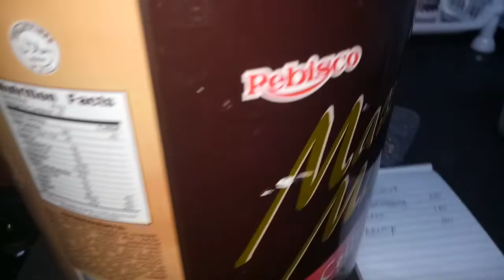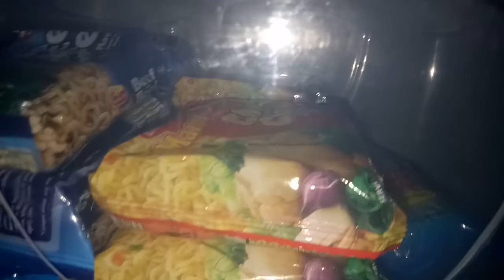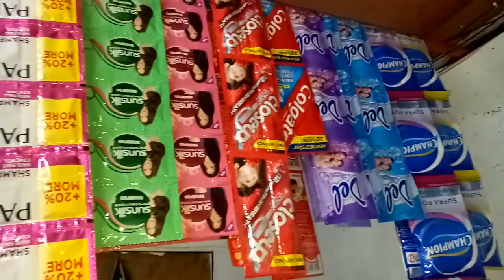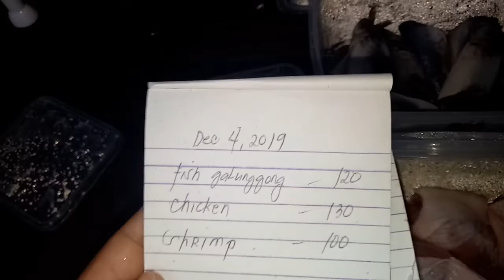#5 Worth 350 Pesos Grocery Challenge Makaka Survive Kaya